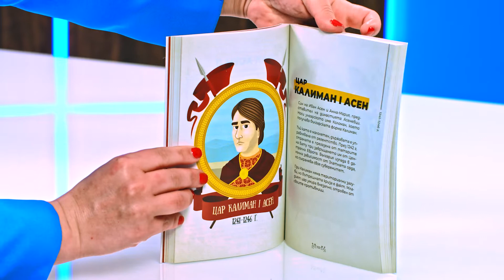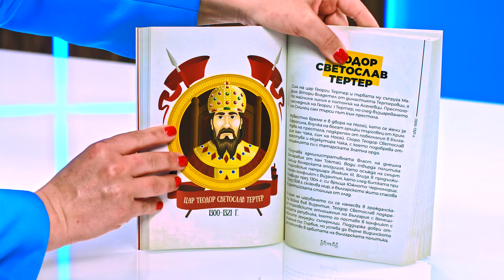Владетелите на България. От легендите до XX век - Пламен Павлов, Стен Дамянов - store.bg